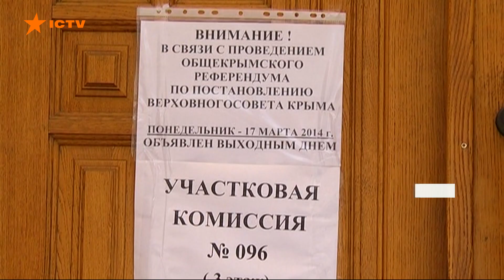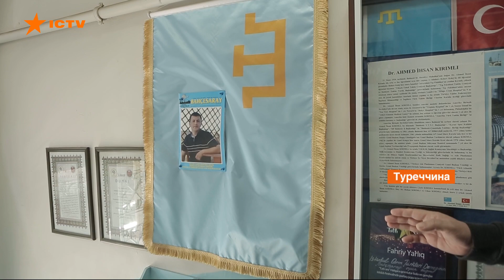Пришла Россия и заставила паспорта получить. Как отзываются о Крыме татары в Стамбуле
В Турции сейчас проживает по приблизительным подсчетам 10 млн крымских татар. В основном те, кто уехал еще более века назад.

Но в последнее время добавились и беженцы из Крыма. Ведь ситуация на полуострове угрожающая - с начала оккупации там исчезло 43 крымских татарина. Судьбой соотечественников активно занимаются татары, осевшие в Турции.